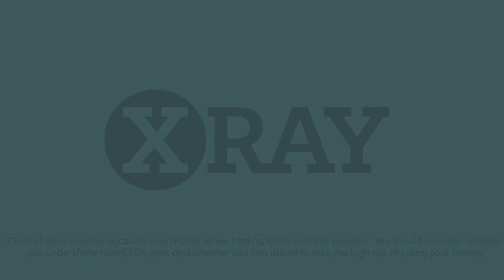Asset of the Day - Weekly Silver Price Forecast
Improve your silver trading with our resident precious metals expert. Head of Trading at Gold and Silver Club Phil Carr joins you live in-platform with his forecasts for silver prices over the coming week. These essential weekly shows cover the latest fundamental and technical market developments and how they drive price action for precious metals.

75.6% of retail investor accounts lose money when trading CFDs with this provider. You should consider whether you understand how CFDs work and whether you can afford to take the high risk of losing your money. This information is for general informative purposes only and should not be construed as financial advice. Past performance is not an indicator of future results.